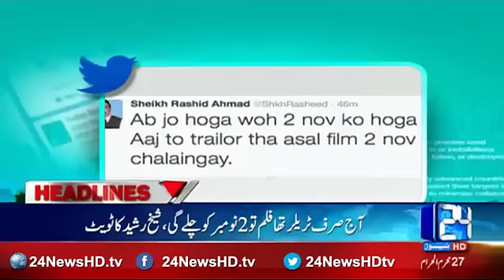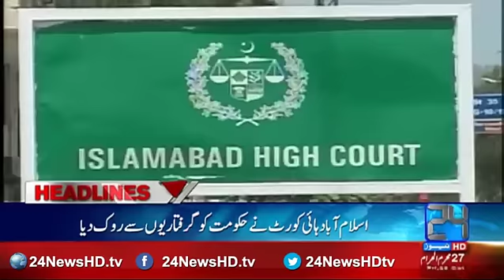News Headlines 06 : 00 PM 28 October 2016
24 News HD is one of the leading news channels of Pakistan bringing you the latest current affairs from Pakistan and around the world.